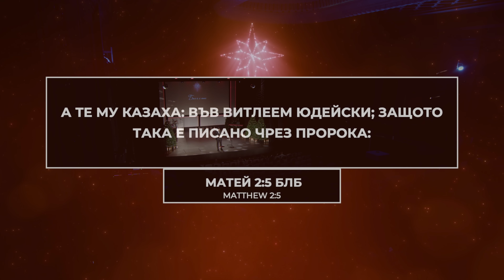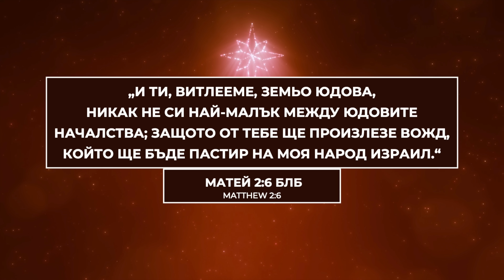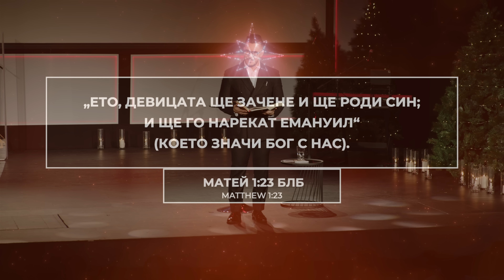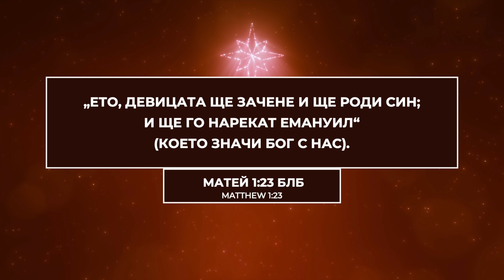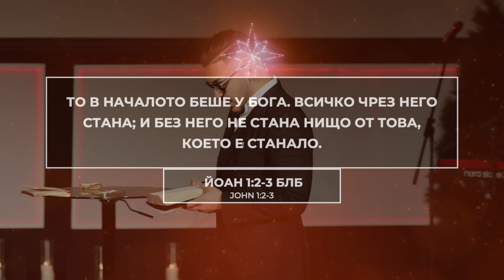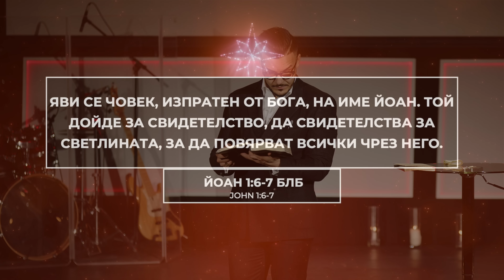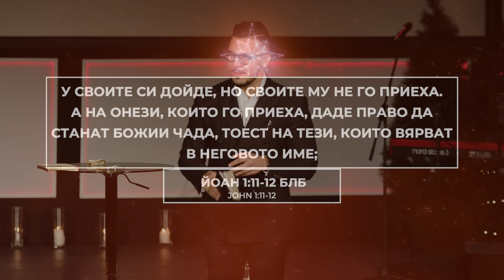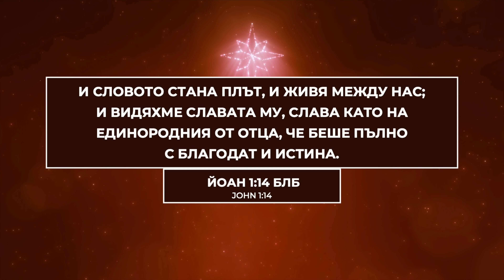БОГ Е С НАС | Пастор Максим Асенов | Църква Пробуждане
За да не пропускаш нито една проповед, излъчване на живо или песен от Църква Пробуждане, абонирай се за нашия YouTube канал, като натиснеш тук

За да подкрепиш служението и да ни помогнеш да достигаме хора по целия свят, натисни тук